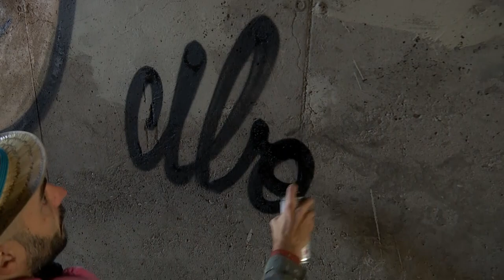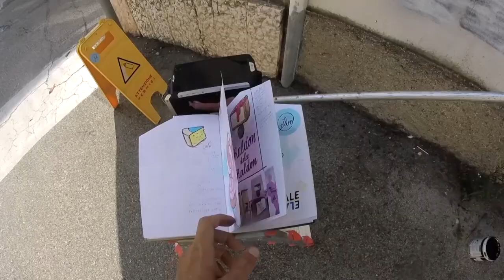Italian artist 'Cibo' covers racist graffiti with food murals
Pier Paolo Spinazze aka 'Cibo,' an Italian street artist based near the city of Verona has one mission: spread a message against hate by covering up every fascist and racist graffiti he finds with brightly colored murals of food.